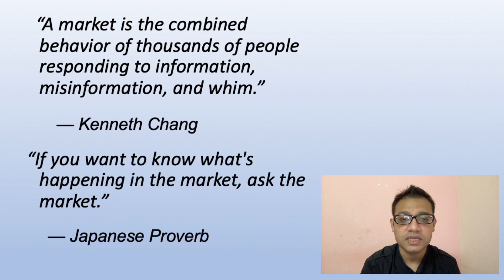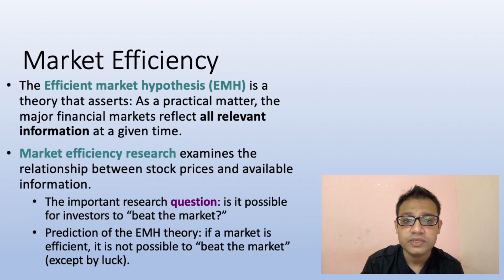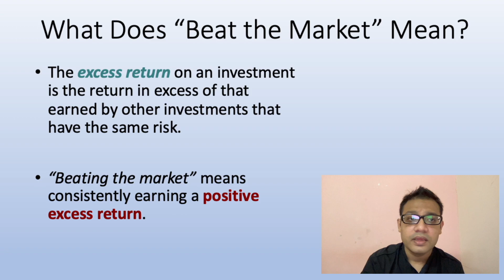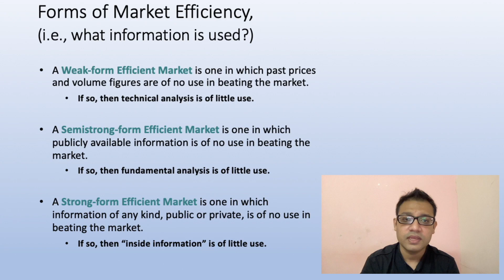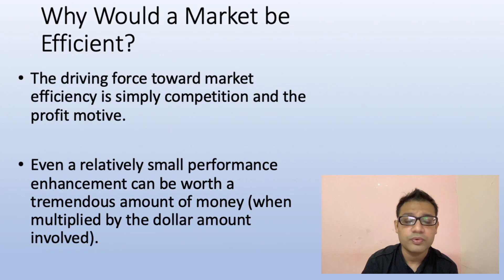EMH কি? | EFFICIENT MARKET HYPOTHESIS | FINANCE TOPIC | BBA & MBA PROGRAM CONTENT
ইংলিশ শিখুন
bangla